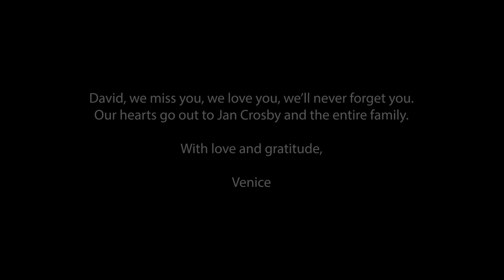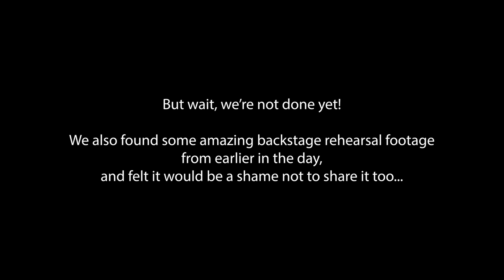David Crosby and Venice - Live at Santa Monica High 2011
Shot at Santa Monica High School in 2011.  Special appearances by Gerry Beckley and Dewey Bunnell from the band America, and Richard Page from Mr. Mister.

Venice: Kipp Lennon, Mark Lennon, Michael Lennon, Pat Lennon.  Additional Musicians: Dann Gillen, Mark Harris, Chris Horvath, Rich Mangicaro, James Raymond.

Audio mix:  Michael Lennon.  Video edit:   Matt Levitz.  Video crew:  Harry Rabin and On the Wave Productions.  Live mix and recording:  Dick Scheepbouwer.  Production: Marty Carrillo.  Lighting director:  Doug Palmer.   Stage manager:  Rusty Conway.  Live MC & photography:  Mark Steines.  Musical directors:  Michael Lennon and Chris Horvath.

00:00 - Intro
01:25 - Long Time Gone
08:04 - Guinnevere
14:38 - Wooden Ships
22:24 - Carry On
28:04 - Ohio
33:48 - Suite: Judy Blue Eyes
43:14  - Bonus Surprise